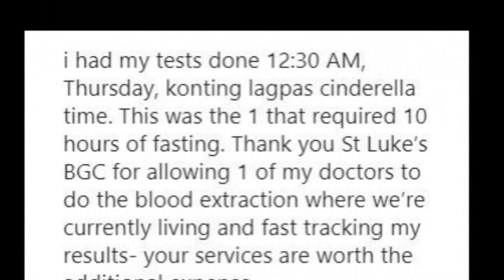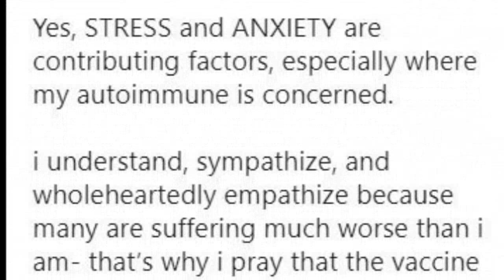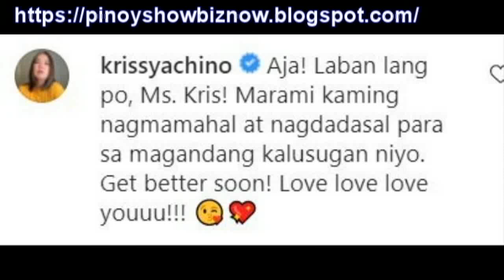KRIS AQUINO NANGANGAMBA DAHIL HINDI SIYA PWEDENG SACOVIDVACCINE DAHIL SA SAKIT PATI SI BIMBY!